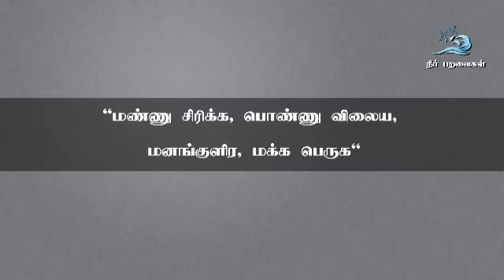புதுகையில் பசுமைப்புரட்சி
புதுக்கோட்டை மாவட்டத்தில் நடைபெறும் பசுமைப் புரட்சிக்கு ஆதரவளிப்போம். வறண்டு போன மாவட்டத்தை பசுமைப் பூங்காவாக மாற்றும் கூட்டு முயற்சி.